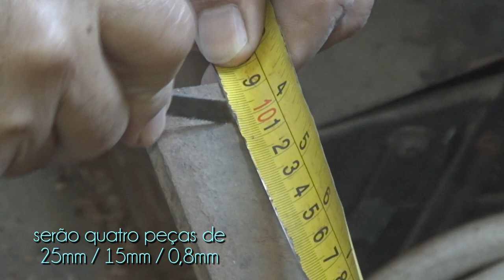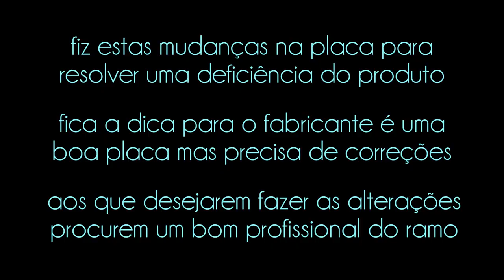Resolvendo o aperto da PLACA de meu TORNO - vídeo 25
depois de muito tempo sofrendo com as peças pesadas que trabalhamos no torno, finalmente resolvemos o problema de aperto da placa...